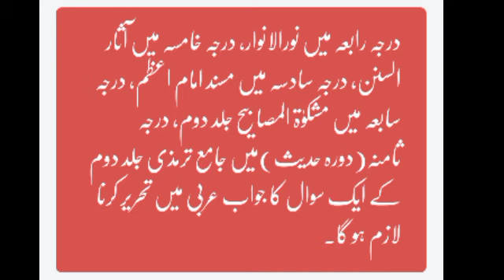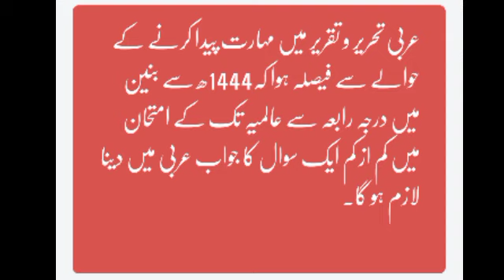وفاق المدارس کی جانب سے تین اہم نیوز | wifaqulmadaris Three update 2023 | 1444 | 2024 25 26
wifaqulmadarisnews

وفاق المدارس رزلٹ نتیجہ دیکھنے کا طریقہ
wifaq ul madaris news today
wifaq ul madaris news today 2023
wafaq ul madaris news today
wifaq ul madaris news today geo news
wifaq ul madaris news today ary news
wifaq ul madaris al arabia pakistan news
geo news wifaq ul madaris
wifaq ul madaris news live
wafaq ul madaris news today 2023
wifaq ul madaris results 2023
wafaq ul madaris results 2023
wifaq ul madaris result 2023
wafaq Ul Madaris result 2023
wifaq ul madaris 1444
wafaqulmadarisresult1444
wafaa ull madaris 2021Wifaqulmadaris Exam's Result 26 July 2020 Il wifaqul
madaris ll qafila e haq sall gb,2023
papers 2023 wifaq ul madaris 2020 wifaq ul madaris
al arabia pakistan wifaq ul madaris arabia pakistan
wifaq ul madaris al arabia wifaq ul madaris arabia
pakistan 2020 wifaq ul madaris al arabia multan wifaq
ul madaris admission form 2023wifaq ul madaris
date sheet 2020 wifaq ul madaris date sheet 2020
new wifaq ul madaris date sheet 1444 wifaqulmadaris
latest news
How to check result wifaqulmadaris
technical video easy mathod result check easly on
mobile phone wafaqulmadaris
Molana hanef jalndri, wifaq ul madaris, wifaq ul
madaris 2023, wifaq ul madaris admission form 2023,
wifaq ul madaris al ar
wifa, wifaq ul madaris result 2023 aylaall 3lbs ails
ba ail ylaall gl»9 ,ls2023 yall ajlaa slá9,
gS20 aili jlusyl laall ld9 ,2023
How to check wifaq Result

Latest update wifaqul madaris
latest newd for result wafaqumadaris
Result wifaqulmadaris 2023
1442 wifaqulmadaris result issu date

Deoband Ka Neya Wafaq ! Mufti Tariq
Masood | Wifaq Ul Madaris Vs Majmua
Uloom Ul Islamia
Deoband Ka Neya Wafaq! Mufti Tariq Masood | Wifaq
Ul Madaris Vs Majmua Uloom Ul Islamia

resulthow to check result madaris
Wifaqul madaris resul when Annouse 2021

Asif Official